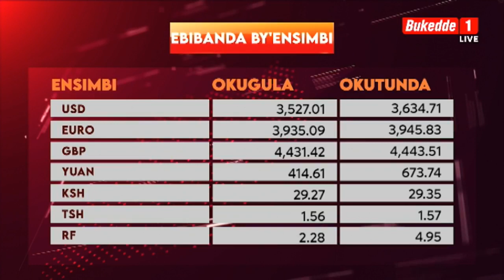Akakiiko ka NCS kakoze endagaano n'ekitongole kya Uganda Investment okukulakulanya emizannyo.